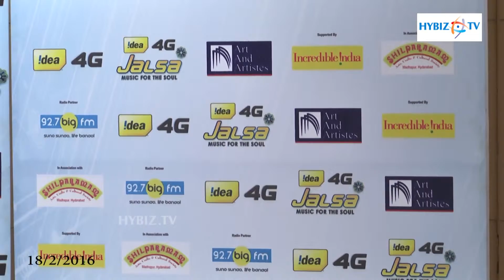Idea Jalsa Music for the Soul 2016 : hybiz.tv